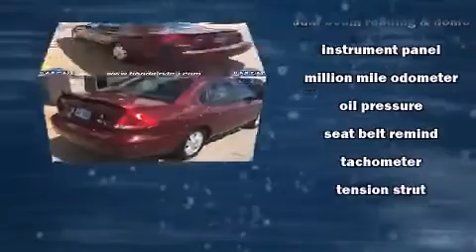2005 Ford Taurus SEL in Irving, TX 75062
The 2005 Ford Taurus. This 4 door sedan has not yet reached the hundred thousand mile mark! It features an automatic transmission, front-wheel drive, and a 3 liter 6 cylinder engine. Ford infused the interior with top shelf amenities, such as: a tachometer, a leather steering wheel, a built-in garage door transmitter, an automatic dimming rear-view mirror, power windows, remote keyless entry, and 1-touch window functionality. This car was designed with safety in mind, allowing you to drive with even greater assurance. Our aim is to provide our customers with the best prices and service at all times. Stop by our dealership or give us a call for more information.